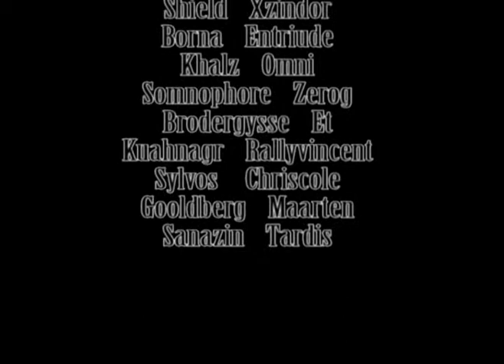Royal Vanguard vs. Ragnaros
Extremely (like ancient) old footage of the takedown of Ragnaros by the original Royal Vanguard guild on Dragonblight / EU. This vid was lurking on my PC as an sony vegas file so I thought I'd share the nostalgia with you!